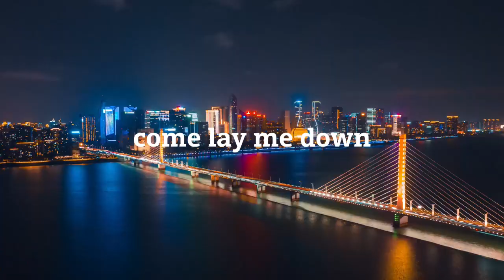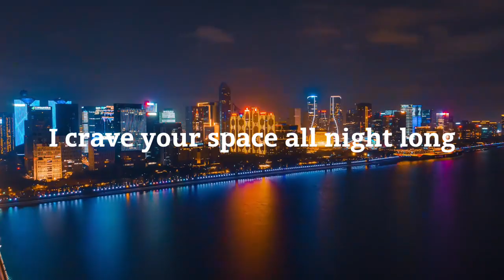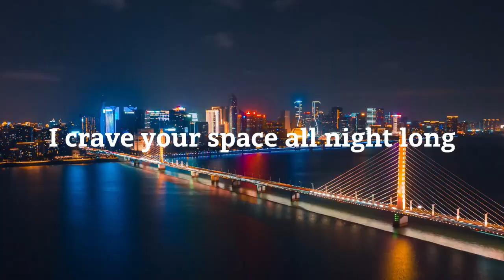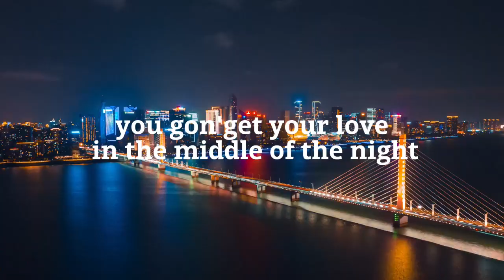In The Middle Of The Night: Elley Duhe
I hope you all enjoy the music and video.